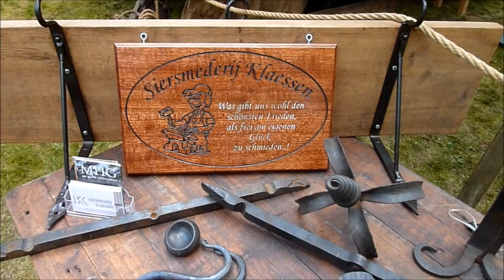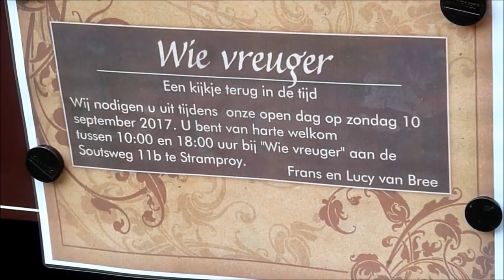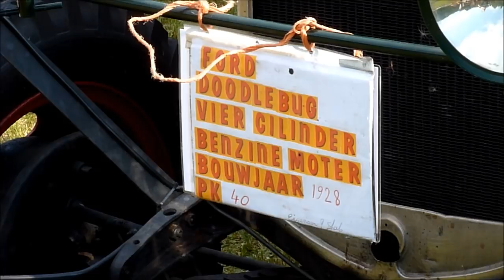Landdag Altweerterheide 2017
Op 3 september 2017 was in Altweerterheide weer de jaarlijkse landdag. Dit evenement wordt ieder jaar op de eerste zondag in september georganiseerd. Er zijn veel oude tractoren, stationaire motoren  oldtimers en landbouwmachines te zien. Ook zijn er veel oude ambachten te zien en zijn er doorlopend diverse shows. Kortom, een erg mooi en goed georganiseerd evenement wat een bezoek zeker waard is.